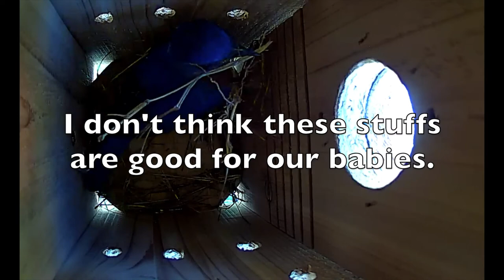Pa and Ma Bluebird. #2: Making Nest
Pa and Ma Bluebird are a hardworking couple, trying their best to raise a big family of ___. Well, we will figure out the # in a later episode.
Solar Roof WiFi Camera Birdhouse